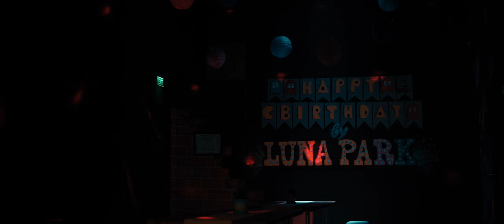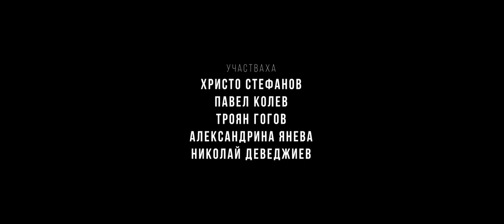"СЯНКАТА" - част първа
Благодарим на нашите партньори: Plovdiv Plaza Mall

👨 👩 Участваха - Христо Стефанов, Павел Колев, Троян Гогов, Александрина Янева, Николай Деведжиев, Кристиан Танев
📜 Сценарий - Юлиан Рачев, Павел Колев, Христо Стефанов
📹 Оператор - Александър Добрев
🔊 Звук - Пресиан Димитров
🖥️ Монтаж -  Юлиан Рачев
💡 Ас. оператор - Ангел Юруков
🔔 Звуков дизайн - Юлиан Рачев, Павел Колев

вдъхновено от Lights Out